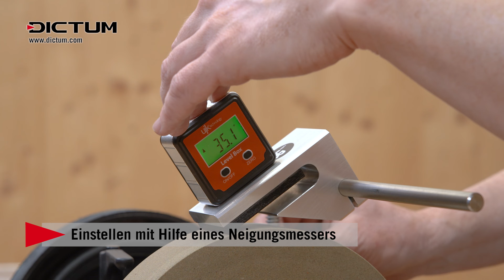HR Messerschleifführung für Nassschleifsysteme - Einstellung und Anwendung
Noch nie war Messerschleifen an einer Nassschleifmaschine so einfach! Mit der HR Messerschleifführung für Nassschleifsysteme bringen Sie Ihre Schleifmaschine auf ein neues Level an Präzision. In diesem Video zeigen wir Ihnen, wie Sie die Messerschleifführung richtig einstellen und anschließend Messer präzise schleifen können.

Inhalte des Videos:
00:00 (Intro)
00:14 Einstellen mit Hilfe eines Neigungsmessers
00:54 Einstellen mit Hilfe der Einstelllehre
01:07 Einstellen mit der Einfärbmethode
02:05 Messerschleifen mit HR Schleifführung
02:45 Kurze Messer schleifen
03:20 Hochwertige Messer schärfen
03:50 Messer entmagnetisieren
04:05 Reinigung und Pflege

Die HR Messerschleifführung ist mit nahezu allen Nasschleifmaschinen mit einer Führungsstange mit 12 mm Durchmesser kompatibel. Passende Maschinen finden Sie bei DICTUM: